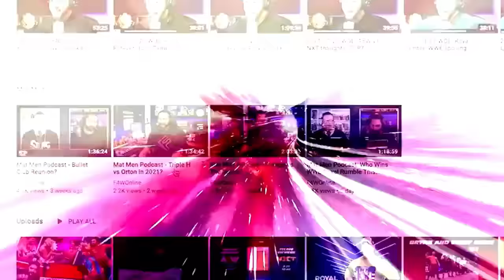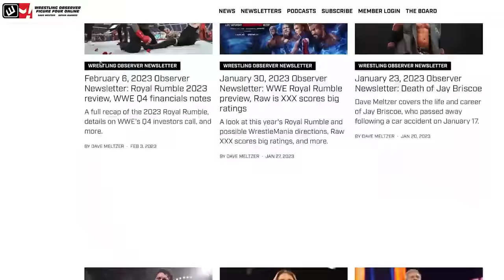Was this the best Miz match ever? | WWE Raw report | Wrestling Observer Live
Mike Sempervive and Tom Lawlor recap this week's Raw, featuring three different title matches.